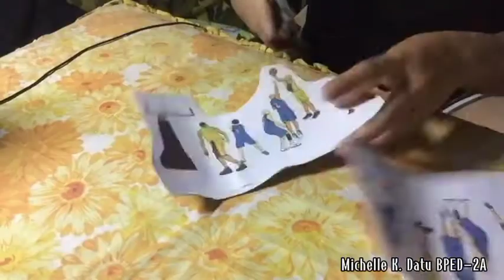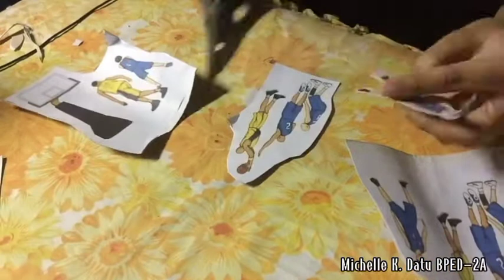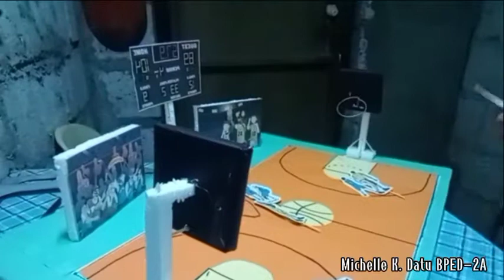Diorama: Basketball Concept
The purpose of this video is for activity only.